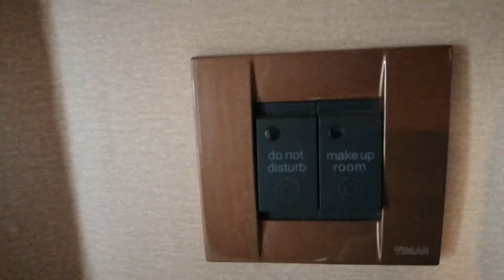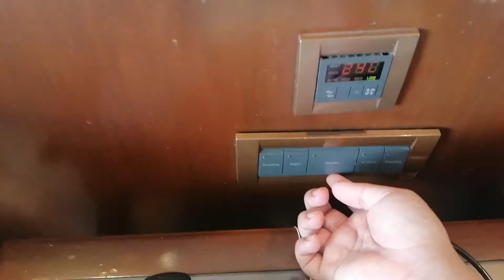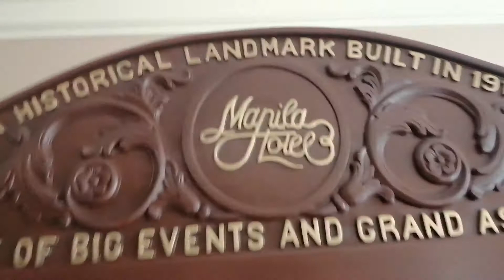MANILA HOTEL ROOM TOUR | QUARANTINE SERYE EISODE 1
11 DAYS QUARANTINE NA AKO DITO MANILA HOTEL SA 20 PA ALIS KO NA EXTEND AKO..HAHA
WELL TIME FOR A ROOM TOUR BY: SNEAKHUNTERPH